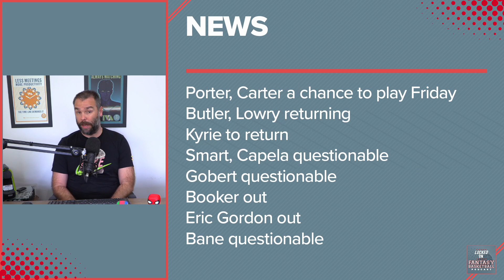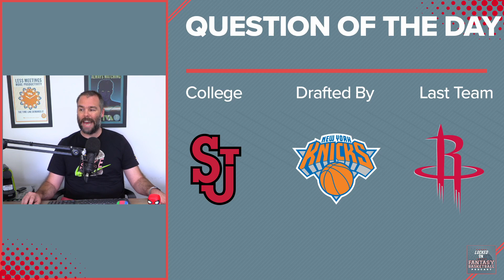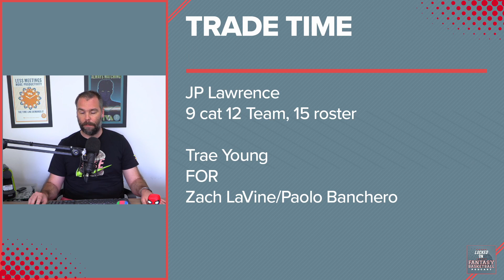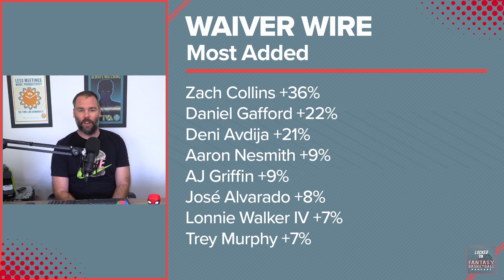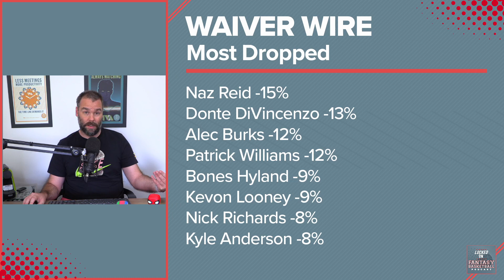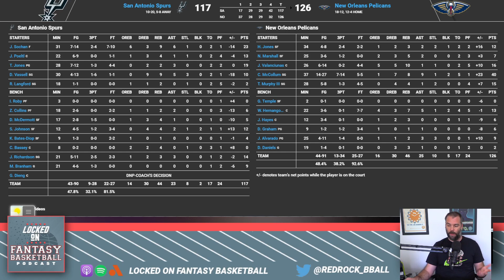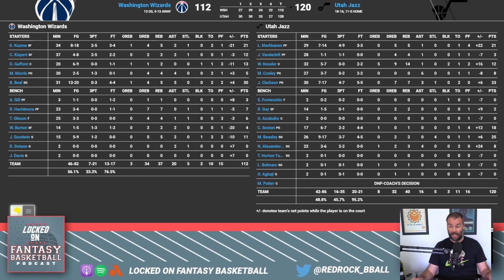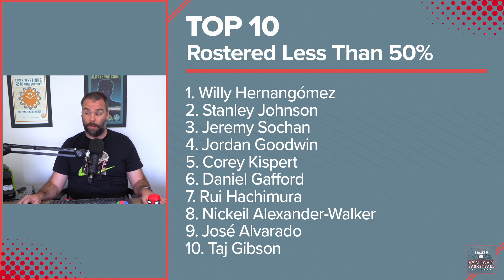CJ McCollum Lights Up, Bane Is Back | NBA Fantasy Basketball Recap December 22nd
Josh Lloyd recaps the action from Thursday in the NBA, including standout performances from CJ McCollum, Jeremy Sochan, and Jordan Clarkson, Desmond Bane and Michael Porter Jr. injury updates, talks about the most added and dropped fantasy basketball waiver wire players, and more.